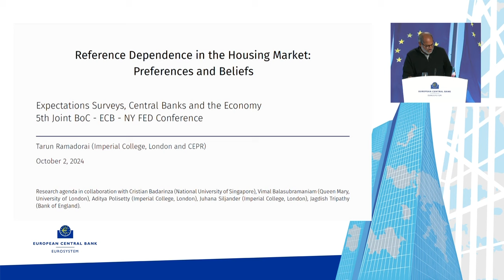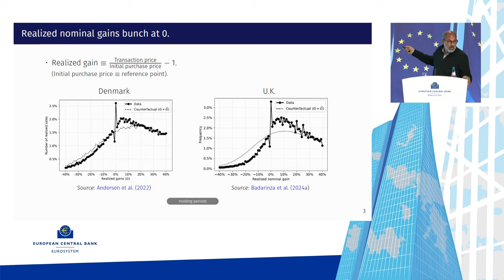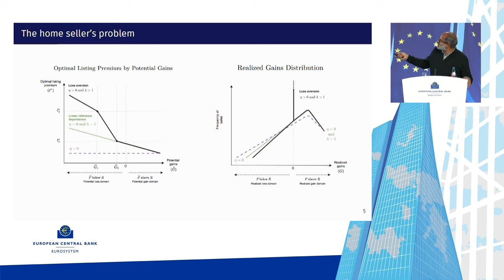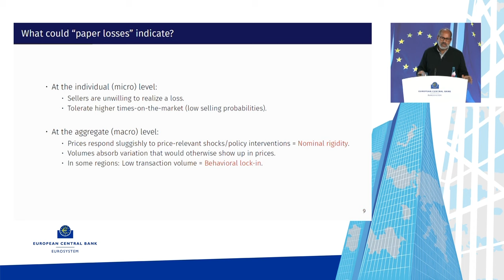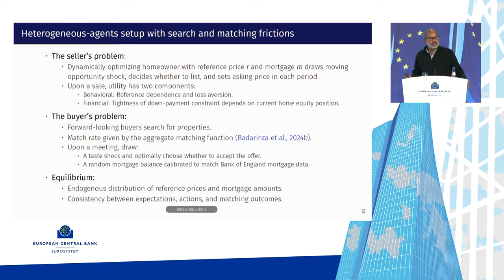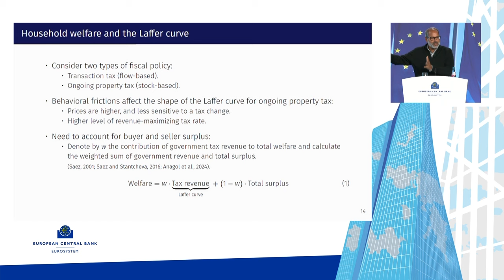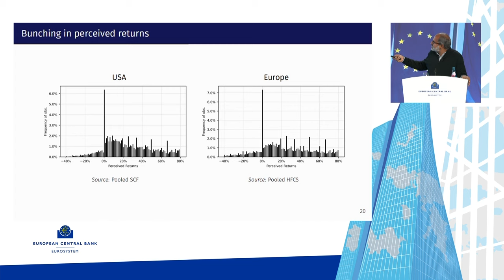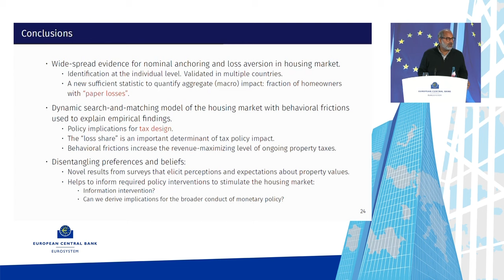5th Joint BoC - ECB - NY Fed Conference - Keynote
Keynote – Reference Dependence in the Housing Market: Preferences and Beliefs
Tarun Ramadorai, Imperial College London

Keynote chair: Luc Laeven, European Central Bank